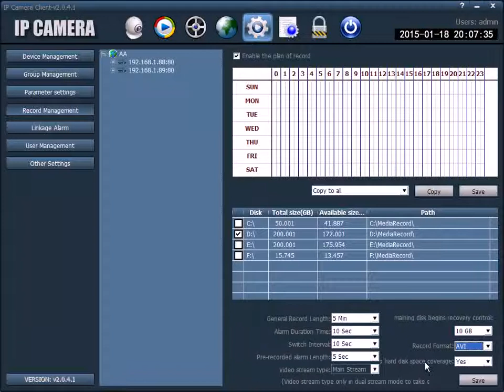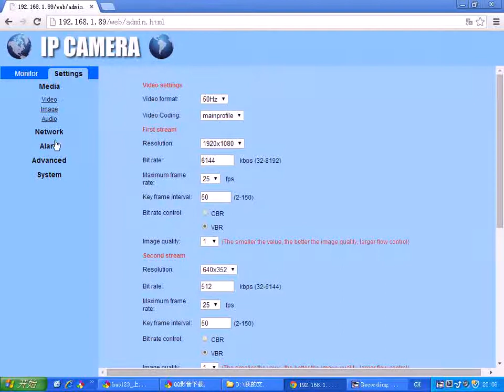IP Camera Client Part 5 -- Recording setting